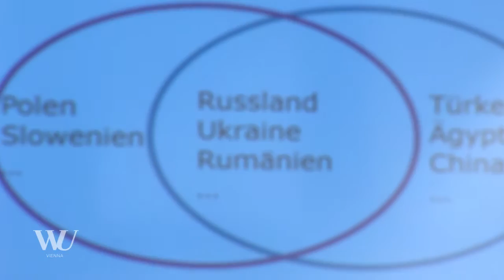Schwellenländer im Fokus: Handlungsoptionen und Risiken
Relaunch des Competence Center for Emerging Markets & CEE an der WU